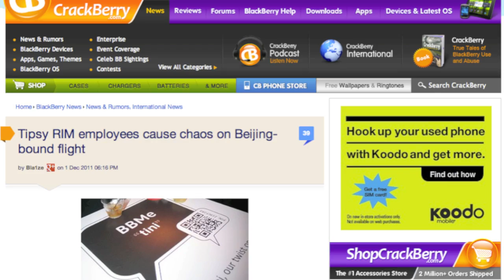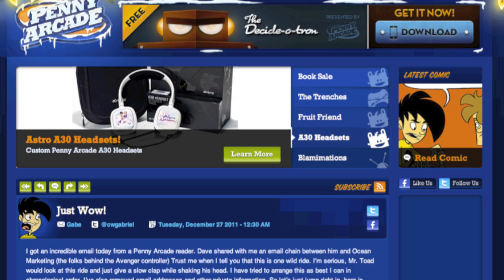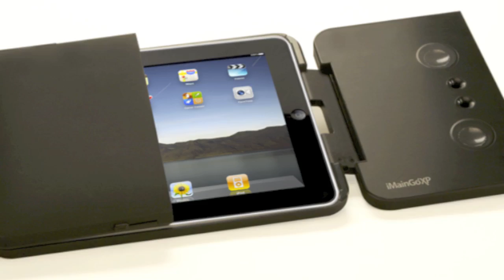Girls Gone Gadgets 03: Chewing through the restraints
Ashley, Georgia, and special guest Kim talk RIM execs on a plane, Penny Arcade vs. bad marketers, the dangers of sex chat gone public, and games and accessories for iPad. This is Girls Gone Gadgets!